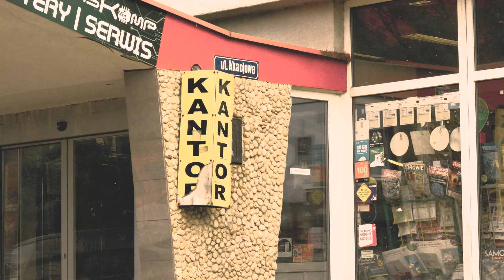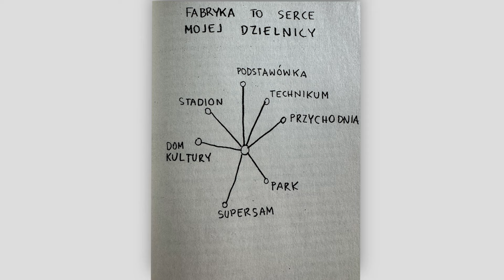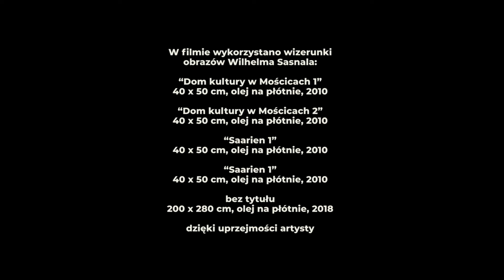Wilhelm Sasnal "Tak miało być" - Ambasador Wydziału Architektury Politechniki Krakowskiej 2024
Ambasador Wydziału Architektury Politechniki Krakowskiej
Wilhelm Sasnal
"Tak miało być"